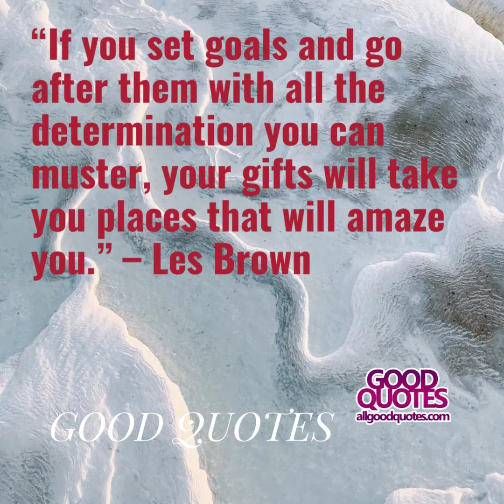MOTIVATIONAL QUOTES FOR STUDENT 3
All Good Quotes can help you to inspire and motivate through quotes. We are all about motivation, inspiration, health, knowledge, and lifestyle. We’re dedicated to providing you with good tips useful to your life. We are enthusiastic to share everything we know motivation, inspiration with our viewers!

 Make sure to get notified:

Add us on Pinterest: @allgoodquote

About All Good Quotes:
is dedicated to giving you the BEST Quotes and Advice on motivation, inspiration, health, knowledge, and lifestyle. On this channel, you will find great Motivational topics. We love sharing what makes by global influencers with you!